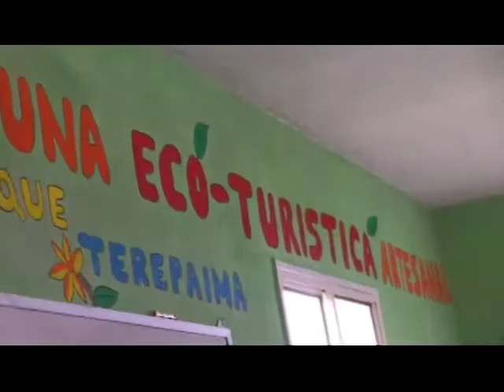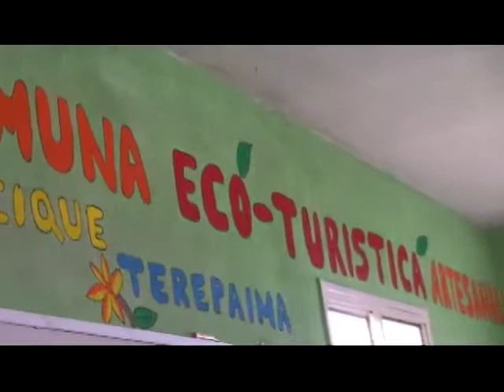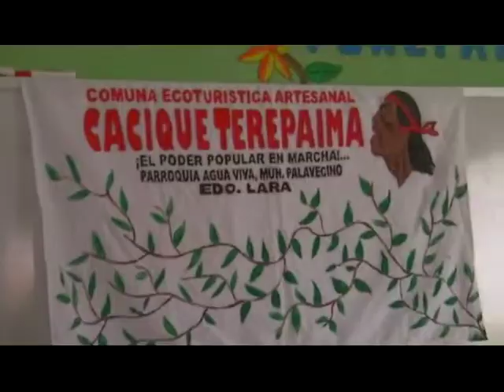InformativoComunal Entrega del Certificado de La Comuna Cacique Terepaima